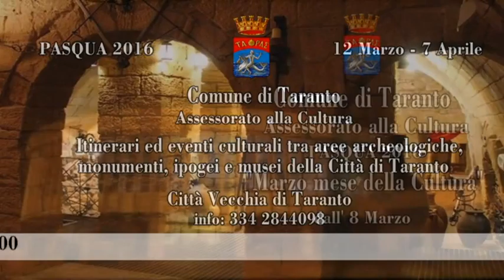Taranto, Pasqua 2016